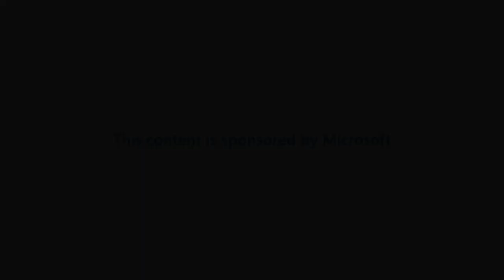Meeting customers’ changing expectations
In the first episode of the “Top Trends in Software and Digital Platforms” video series, Jay Baer, Hall of Fame keynote speaker and emcee on business growth, and Angela Cooper, General Manager of Customer Success of Software and Digital Platforms at Microsoft, discuss the ways customer expectations have evolved post-Covid, the importance of speed and responsiveness as a competitive business advantage, and the impact of generative AI.

Watch the other videos in the “Top Trends in Software and Digital Platforms” series

00:17 Intro
01:25 Changes in customer expectations, post-pandemic
03:35 Will generative AI serve the need for speed?
05:30 Is it different for software/digital platforms and the digital native industry?
07:57 Growth is usually king. Is that changing in this economic climate?
9:53 How important is it to retain customers?
11:09 Final thoughts